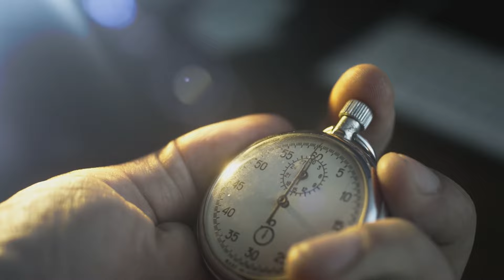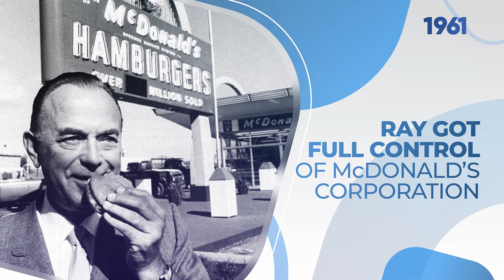Think You’re Too Old to Be Rich? These 50+ Billionaires Disagree!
Are you ever too old to make your mark? What if your best years are still ahead?

Explore the lives of icons who smashed expectations and became billionaires after 50.

Can you imagine revolutionizing an industry in your 50s? Or what about launching a global empire later in life? These stories aren't just inspiring, they're a powerful reminder that it's never too late to chase your dreams.

Curious to see how they did it? Want to defy the odds yourself?

Remember, age is just a number when it comes to success. Why wait? Your time is now!

About Us

Learn more about us at exitfund.com